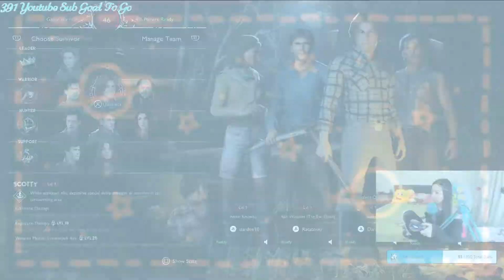Jump Scared Have Evolve Backward ?*!@#*?!@?#? [EVIL DEAD : THE GAME]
I Do Random Stuff On twitch (☉‿☉✿)
Come Lurk , Hang Listen To me Talking To Myself For Hours.